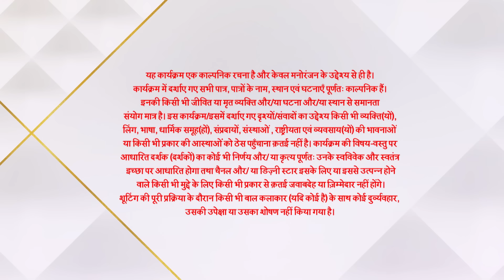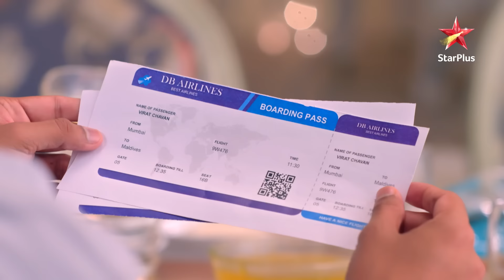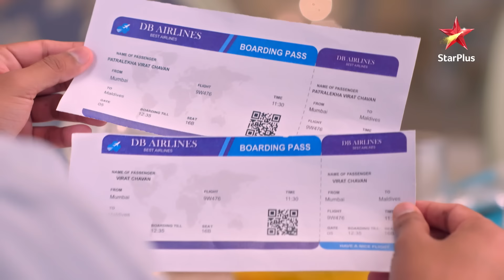Ghum Hai Kisikey Pyaar Meiin | S1 | Ep.601 | Sai ne diya Gulab Rao ko tagada jawaab!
Show Name : Ghum Hai Kisikey Pyaar Meiin | S1 | Ep.601 | Sai ne diya Gulab Rao ko tagada jawaab!